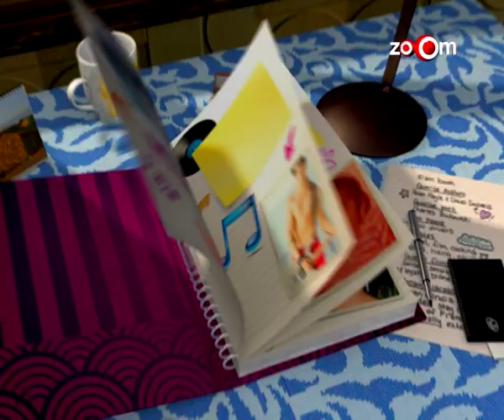Highway Actor - Alia Bhatt : My cousin Emraan Hashmi -- Genextrasss